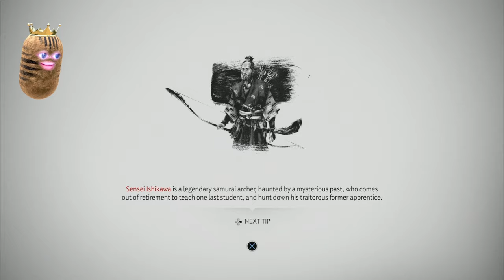GHOST OF TSUSHIMA - Part 20 - Chill Play-through [1440p HD PS5] Lethal Mode.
🥔 "Greetings, welcome to episode 20 where we finish the last two remaining quests in Iki, then venture back to Tsushima to unlock the Tadayori Armor."
⌛ Timestamps:
00:00:00 - Start
00:00:21 - Adventure Begins
00:01:23 - Troubled Waters Quest
00:06:36 - Sugi
00:12:12 - Mongol Bombardment
00:20:52 - Bombardment Take 2
00:26:18 - Sugi's Village
00:28:05 - The Impact of Loss
00:32:56 - You must choose.
00:38:59 - Back to Tsushima
00:39:54 - Tadayori Armor
00:45:58 - Bamboozle
00:53:02 - The Armor
00:57:02 - Azamo Bay
01:13:34 - Farewell
🎮 Playing: Cyberpunk 2077 (Ultimate Edition) (PC)
📌 Socials & Gamertags:
☆ Playstation: Sharpypus
🥔About me:
🎼 Creator: @TheRelaxedMovement